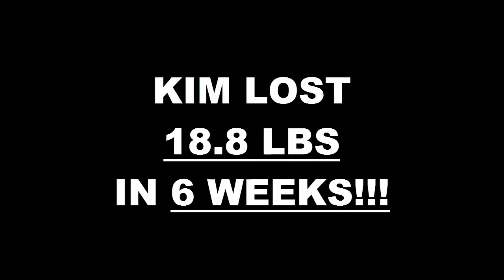Irvine Fitness 6 Week PYC Challenge Result - Kim Hyson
We will now check the result of Kim's 6 week PYC weight loss challenge!